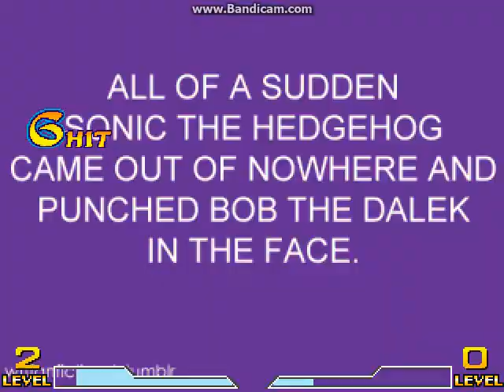mugen 草薙京 & jeese vs でんぢゃらすじーさん 4p & マービン・ザ・マーシャン